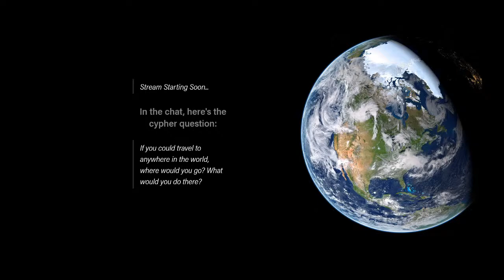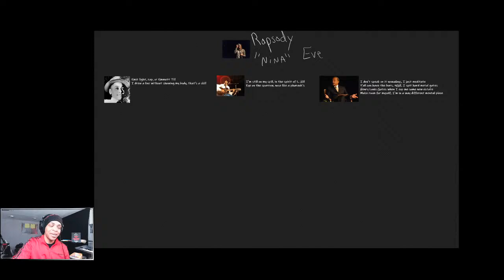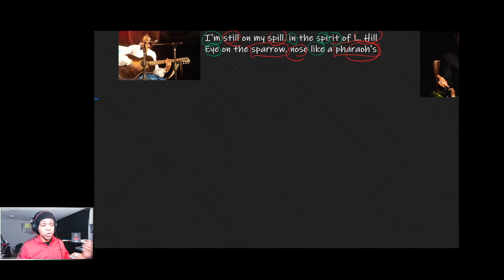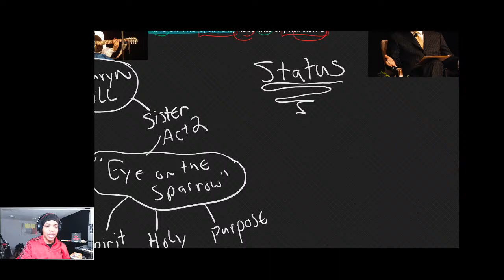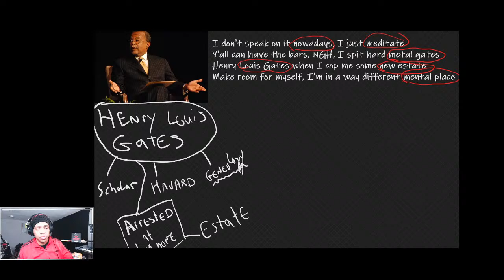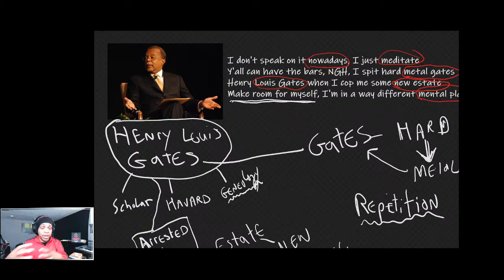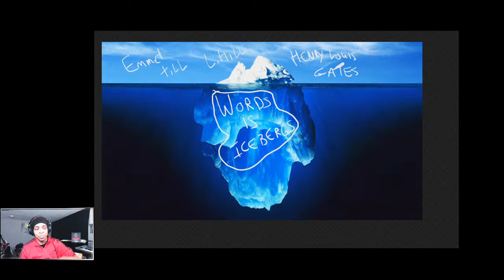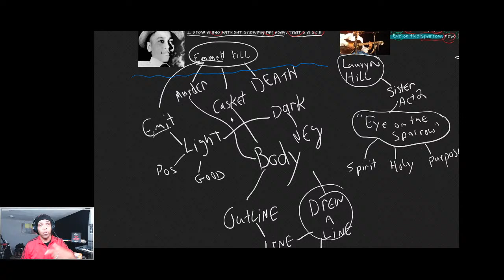HIP HOP LIT 4 Life: Write Like Rapsody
For our last class of the term we look at one of the Masters of the Art of Allusion, Rapsody.
Prepare yourself for writing to go to the boss level!

Live class to help you to master the craft to master yourself.
Hip Hop Lit 4 Life is a class that teaches about life with Hip Hop Culture.

It's free.

Join Rhymemasters.com it's free